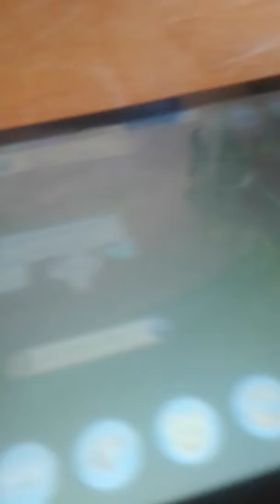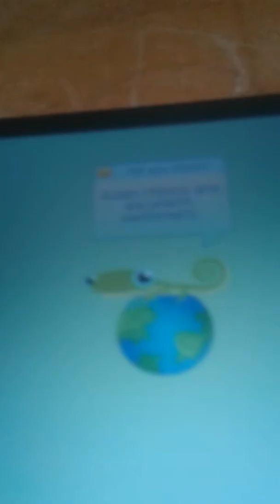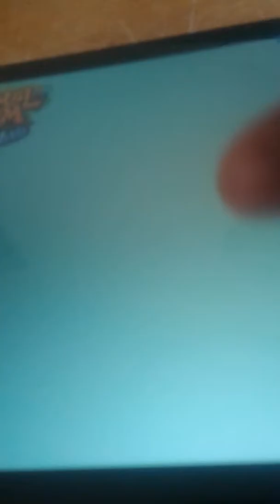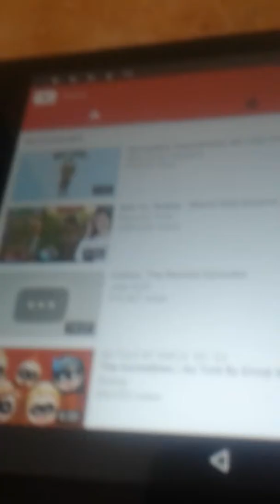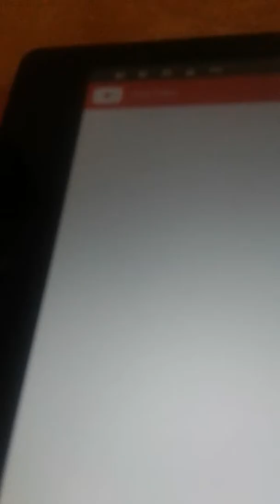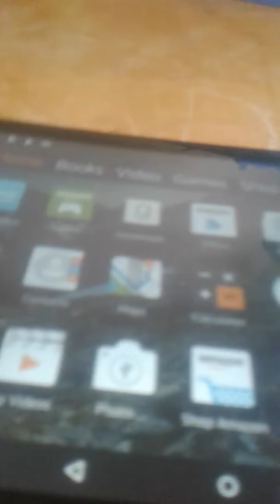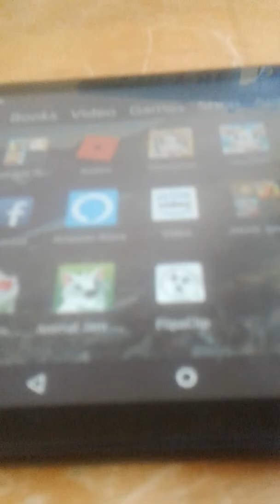I can't come up with ideas 😠😠😠😠😠😠😠😠😠😠